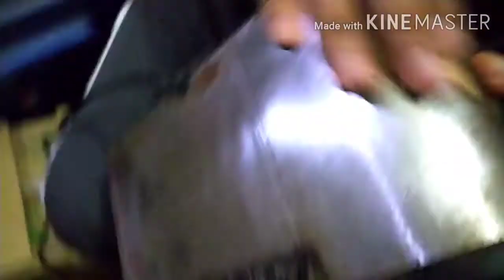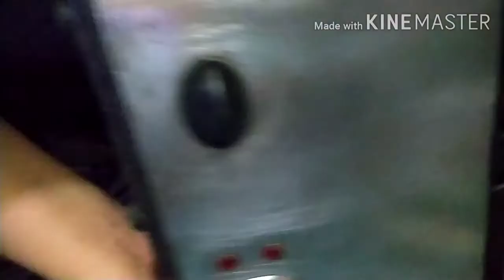Restoring my old 3D New Generation deep fryer